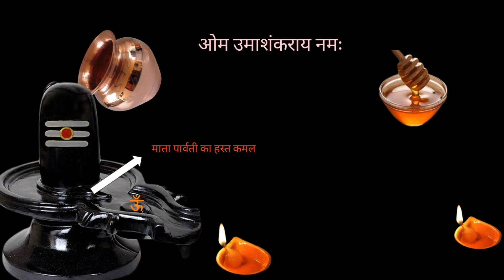5 सितंबर भादो हल षष्ठी बड़ा मंगलवार उपाय 2 जगह शहद से ॐ बनाना है।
5 सितंबर भादो हल षष्ठी बड़ा मंगलवार उपाय 2 जगह शहद से ॐ बनाना है।